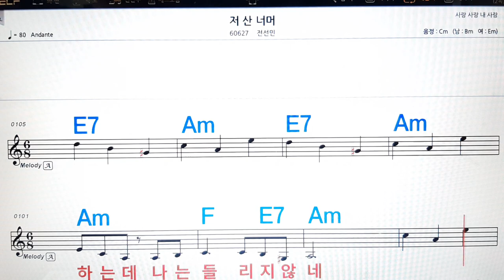저 산 너머/전선민💋노래방, 악보,반주, 가라오케 ,코드, 가사 .💖Karaoke, Sheet music ,Chord, Lyrics ,MR